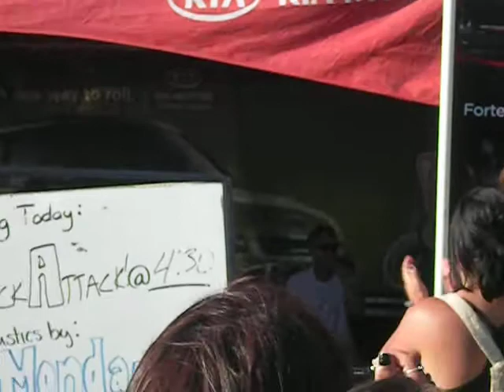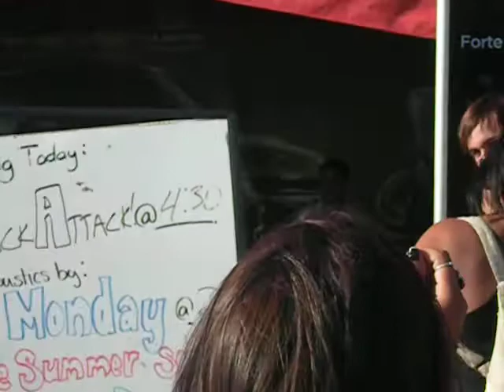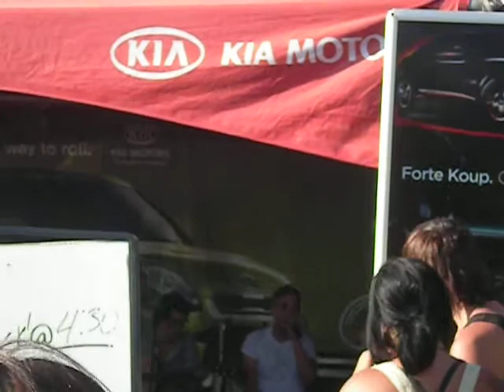The Summer Set - Chelsea (acoustic) [8/11/2010]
The Summer Set at Warped Tour 2010, Pomona, CA.